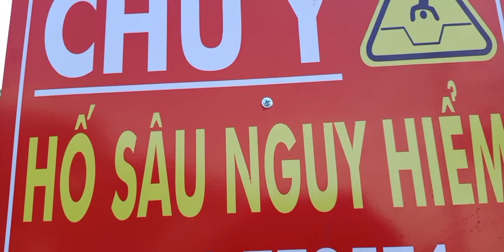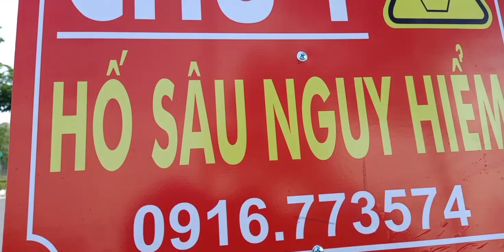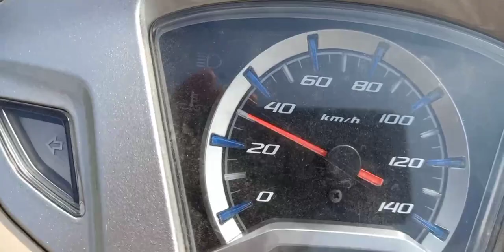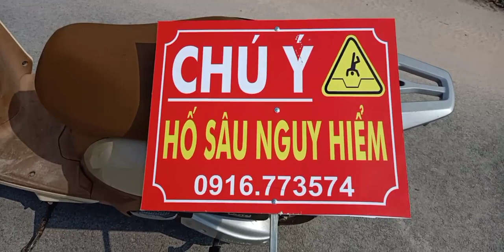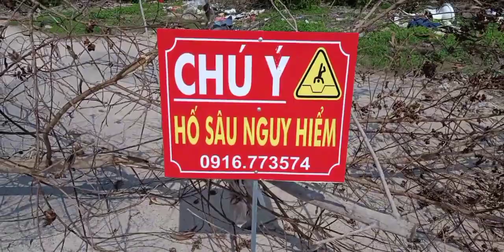Công tác thiện nguyện không nằm trong quy chế của ngành,mong các bạn ủng hộ mình nhé.